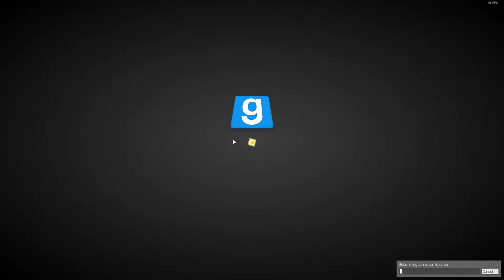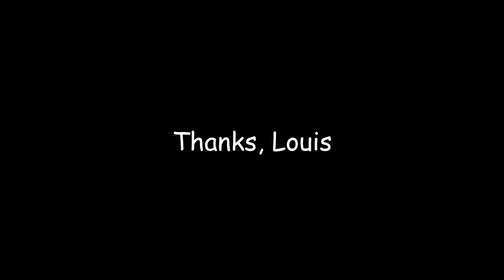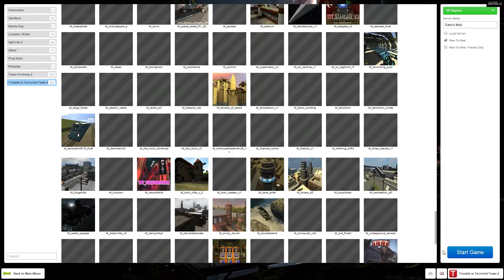GMod TTT - Jingle Bells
Not quite Christmas yet